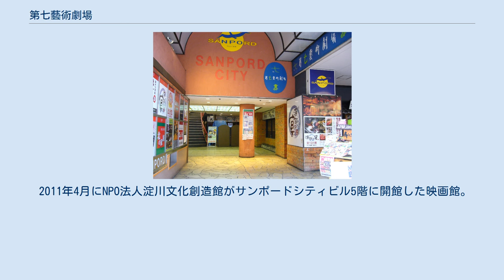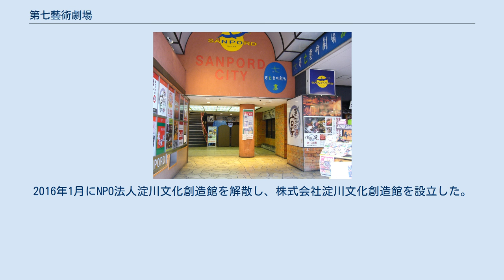第七藝術劇場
第七藝術劇場（だいななげいじゅつげきじょう）は、大阪府大阪市淀川区十三にある映画館（ミニシアター）。
通称はナナゲイ。
リッチョット・カニュード(英語版)が「映画は7番目の芸術である」と定義したのが名称の由来である。
 1946年、前身となる映画館「十三劇場」「十三朝日座」が設立された。
1957年時点では朝日座は大映の封切館であり「大映朝日座」と名乗っていた。
1972年には十三劇場と朝日座を解体され、総合レジャービル「サンポードシティ」が完成。
映画館「十三シネマ」が開館。
1984年には「十三シネマ」が「サンポード・アップルシアター」に改称され、主に松竹系の作品を中心に上映した。
1991年には劇映画「あーす」（金秀吉監督・篠田三郎出演。文化庁優秀作品賞受賞）を制作。
1993年には「サンポード・アップルシアター」が閉館し、劇場を流用する形で「第七藝術劇場」（第一次）が開館。
開館から3年ほどはシネカノン作品を多く上映していた。
1999年には経営悪化で休館したが、2002年に組織体制を一新して「第七藝術劇場」（第二次）が開館。
2005年9月にはいったん休館したが、2005年12月、映画ファンと地元商店街による市民出資型映画館として「第七藝術劇場」（第三次）が開館。
この頃からシマフィルムの代表を務める志摩敏樹が役員として関わっている。
 2011年4月にNPO法人淀川文化創造館がサンポードシティビル5階に開館した映画館。
2016年1月にNPO法人淀川文化創造館を解散し、株式会社淀川文化創造館を設立した。